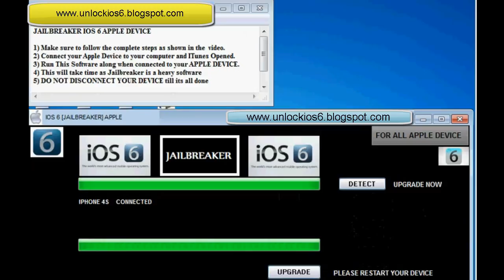iPhone Unlock Code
DESCRIPTION:

This post will shows you how to UNTETHERED jailbreak iOS 6 on the iPhone 4S, iPhone 4, iPhone 3GS, iPod Touch 3rd and 4th generation, iPad 2 and The New iPad/ iPad 3 using Absinthe 2.0 for both Windows and MAC.

Devices Supported:

• iPhone 4S
• iPhone 4
• iPhone 3GS
• iPad (3rd gen)
• iPad 2
• iPad 1
• Apple TV 2G

NEW Jailbreak IOS 6: iPad3 2 1 iPhone 4S 4 3GS iPod Touch 4 3 Apple TV2G Absinthe untethered iphone4 4g 3gs iphone 4S ipad 3 ipod touch 4th gen 3rd ipad ipad2 3g gevey ultrasn0w unlock 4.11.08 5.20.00 baseband windows mac apple iphone generation cydia technology free apps tutorial cracked paid dev team cheats cell phones smartphone computers howto store jailbreaking jailbroken how-to pod2g